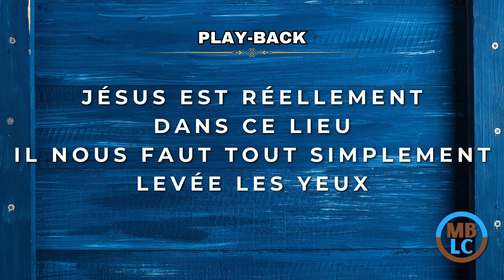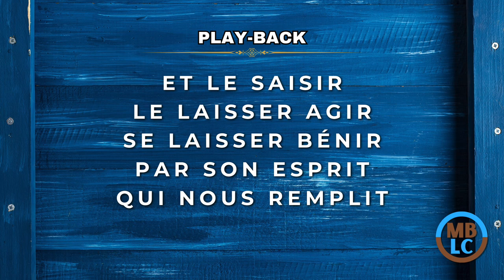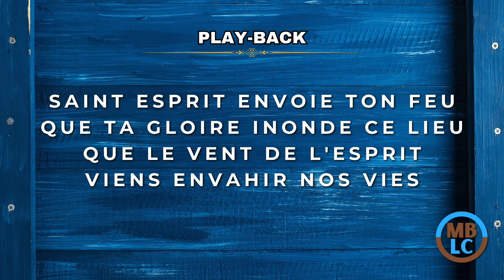Play-Back (avec paroles) - Ranime en nous la Passion - Tonalité Homme